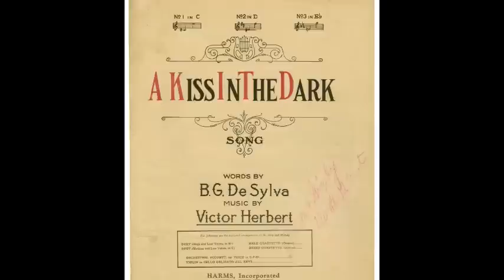Jesse Crawford - A Kiss In The Dark (1932)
A Kiss in the Dark
Words by B. G. De Sylva
Performed by Jesse Crawford  at the Wurlitzer Organ
Recorded October 26, 1932
Victor 24282

Victor Herbert wrote the waltz song "A Kiss in the Dark" for the operetta "Orange Blossoms."  Herbert collaborated with Buddy De Sylva who wrote the lyrics.  The musical opened on Sep. 19, 1922 at the Fulton Theatre in New York City and ran for 95 performances.  The song is sung in the first act by Edith Day who was cast as "Kitty" in the original performance. Herbert would only write two more shows before his death in 1924, neither of which produced lasting hits. This song would be the final lasting hit of his career.